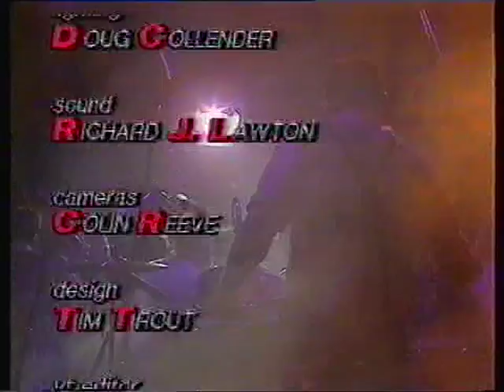immigrant....Patrick...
Patrick live on Tyne Tees 83/84
fantastic group never made the grade